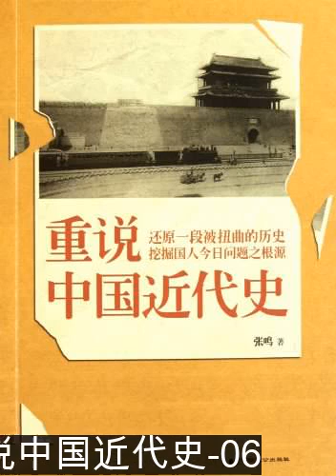morning读书 张鸣 重说中国近代史 06